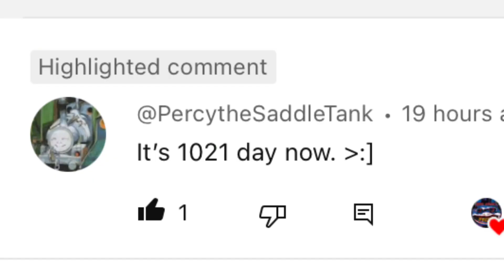Parts 6 & 7 on itshalloweencollab For an impatient person called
Happy now?￼